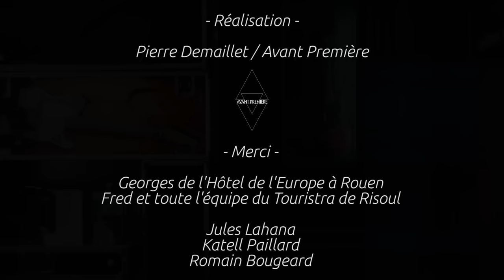GiedRé - Dans Ma Loge - CLiP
Cette chanson est un hommage sincère et mélancolique à tous mes collègues du Show Bizness.
Coeur avec les doigts et flammes avec les briquets.
Tu peux la retrouver sur mon dernier cédé "GiedRé est Les Gens", ou la voir sur scène en Tournante, ce qui est encore mieux car tu peux jouer des coudes pour obtenir un pass backstage pour que je t'explique tout en détails.
LOVE.